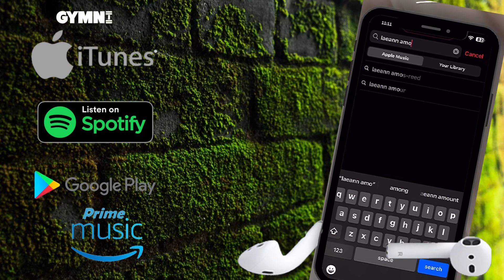Be Curious to Your Goals